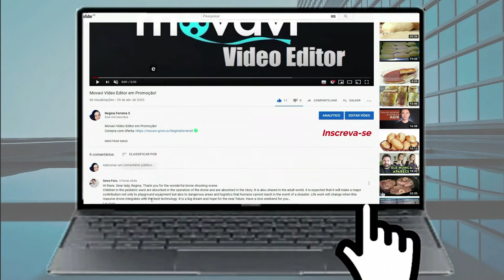DELICIOSO PURÊ DE BATATA COM CREME DE LEITE!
DELICIOSO PURÊ DE BATATA COM CREME DE LEITE! - Purê de Batata simples e fácil de fazer - Receita de purê de batata com creme de leite - Neste vídeo, você irá aprender como fazer uma receita de purê de batata com creme de leite, sendo a melhor receita caseira - Purê de batatas simples - Receitas caseiras - Receita simples - Receita rápida - Receita com creme de leite - Receitas de batatas - Purê de batata perfeito - Como fazer um purê de batata saboroso - Purê de batat simples e cremoso - Purê de batata o melhor(dicas e truques) - purê de batata simples. @reginaferreiradance

Minha Página no Facebook: Reginaferreira5_oficial
Tik Tok: Reginaferreira5_oficial e Regina Ferreira Vlog
Meu outro canal: Regina News e Regina Ferreira Vlog